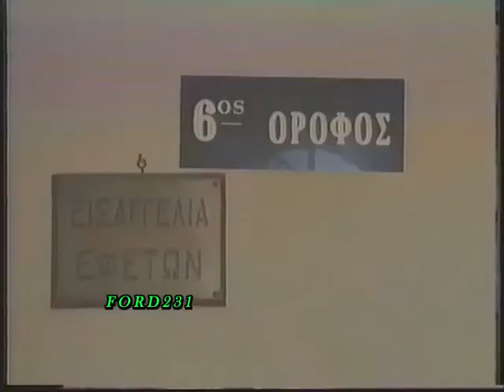ΤΕΛΕΥΤΑΙΑ ΓΕΓΟΝΟΤΑ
Το τελευταίο δελτίο της ημέρας με τον Αιμίλιο Λιάτσο. Μεταδόθηκε  Τρίτη 16 Ιανουαρίου 1990 στο MEGA.